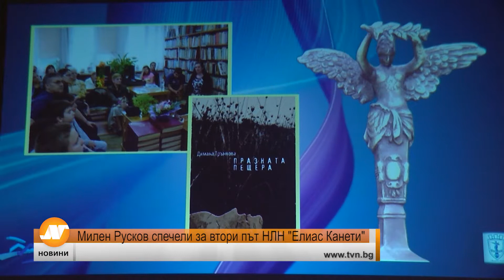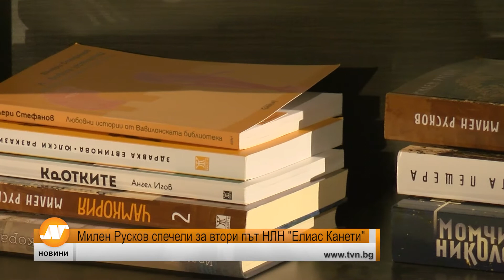Милен Русков спечели за втори път НЛН "Елиас Канети"